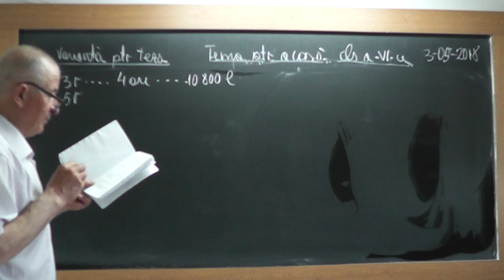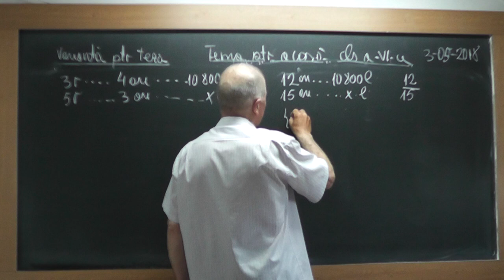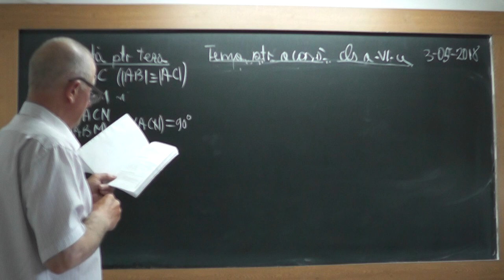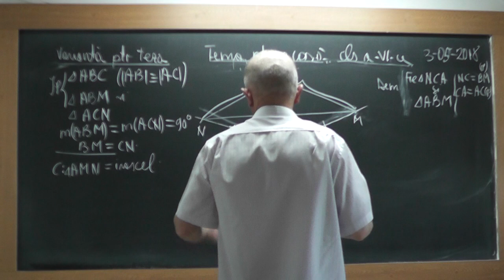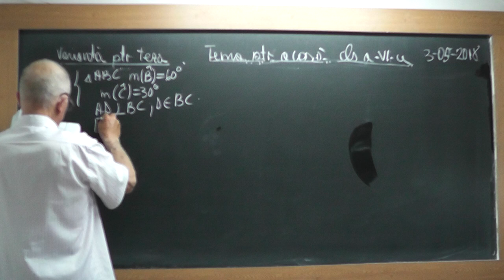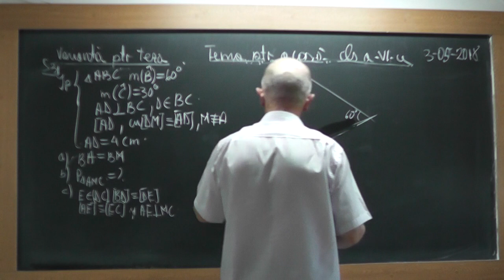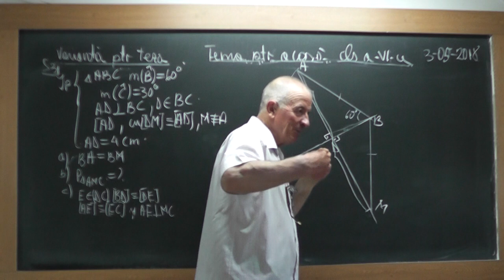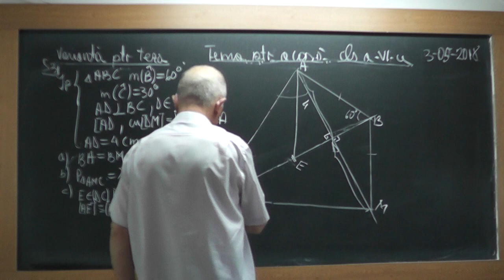2/3 1721 Clasa 6 Procente Drepte taiate de secanta Linii importante in triunghi Cazuri de congruenta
Aceste lectii sunt SUSTINUTE de VOI si daca va sunt utile, as aprecia un Like, Share, Comment - In aceasta lectie de matematica pe care o puteti vedea in direct si pe rezolvam probleme la algebra cu procente si la geometrie plana.